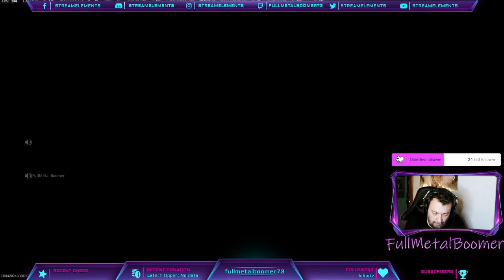In evidenza: Boomeraggio!!!!